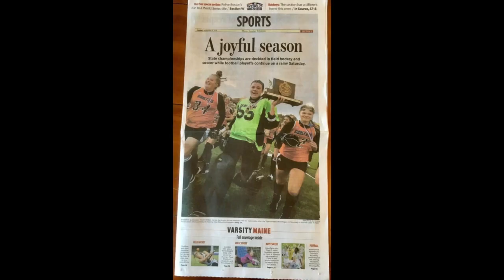BHS STATE CHAMPS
Photos: Maureen Grandmaison Photography, Jason Gendron, Tammy Belanger.